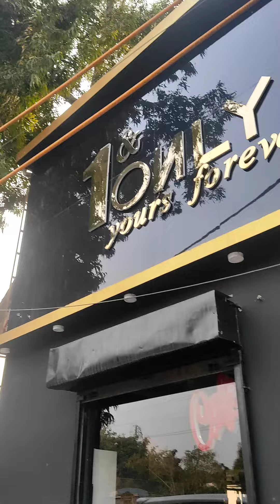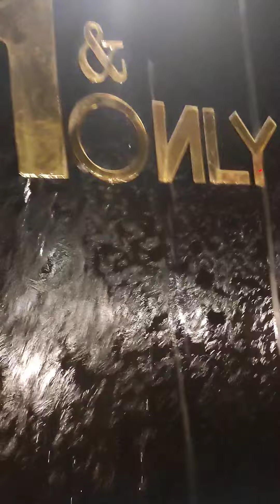viral restaurant of agartala | 1&Only Restaurant |Review 😍❤